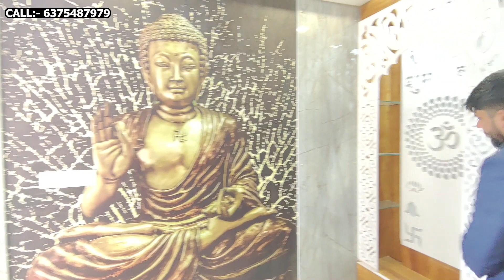3 bhk luxury flats in jagatpura jaipur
Facilities:-

 rooftop garden

 * Clubhouse

 gym

 train station

 24 hour security and electricity power backup

 Σ

NEARBY FACILITIES-
• ATM's
• Banks
• Cabs facility all time (Uber and ola cab)
• City buses
• Low Floors
• Schools
• Renowned Colleges
• Well-developed Malls and Super Markets
• Hospitals

property in jaipur,
property in jaipur for sale,
property in jaipur pratap nagar housing board,
property in jaipur mansarovar,
property in jaipur jhotwara,
property in jaipur city,
property in jaipur agra,
commercial property in jaipur,
resale property in jaipur,
best property in jaipur,
best place to buy property in jaipur,
rental property in jaipur,
property at jaipur,
property in agra road jaipur,
property wala jaipur,
buy property in jaipur,
best residential property in jaipur,
best property investment in jaipur,
flats in chitrakoot jaipur,
commercial property for sale in jaipur,
flats in durgapura jaipur,
property dealer jaipur,
property in dadi ka phatak jaipur,
property dealer in jaipur,
property expo jaipur 2022,
plot property in jaipur real estate,
flats in jaipur for sale,
flats in jaipur for rent,
houses in jaipur for sale,
jda flats in jaipur for sale,
flats in gopalpura jaipur,
plot sale in jaipur,
property price in jaipur,
gated society in jaipur,
plot price in jaipur,
property in hathoj jaipur,
house property in jaipur,
property investment in jaipur,
property in jagatpura jaipur,
flats in jaipur jagatpura,
property jao jaipur jao jao agra,
property jao jaipur jao jao agra song,
property in jawahar nagar jaipur,
property in khatipura jaipur,
flats in kardhani jaipur,
property in kalwar road jaipur,
property in murlipura jaipur,
flats in jaipur mansarovar,
flats in murlipura jaipur,
property in malviya nagar jaipur,
property in mansarovar jaipur,
property in pratap nagar jaipur,
property in vaishali nagar jaipur,
property in vidhyadhar nagar jaipur,
property in nirman nagar jaipur,
flats in jaipur vaishali nagar,
new property in jaipur,
property in raja park jaipur,
property plot jaipur,
flats in jaipur with price,
properties in jaipur,
property rate in jaipur,
luxury flats in jaipur ready to move,
residential property in jaipur,
property in sanganer jaipur,
flats in sodala jaipur,
flats in sanganer jaipur,
property store jaipur yogesh,
where to buy property in jaipur,
flats in jaipur under 30 lakhs,
flats in jaipur under 15 lakhs,
flats in jaipur under 20 lakhs,
flats in jaipur under 10 lakhs,
property on ajmer road jaipur,
5 bhk flat in jaipur

connected to the creators of this video. Hence, before engaging in the deal, you should verify all the papers and other property related documents. We are not liable for any miscrepencies, if any on the part of the developer.